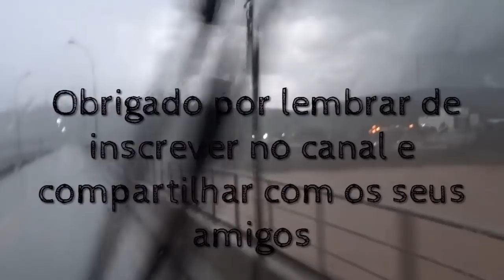CONHECEMOS EM PANCAS - ES | CAIPIRINHA FILE DO BRASIL | CAMPING PEDRA DO CAMELO | Sitio organico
Estivemos conhecendo mais alguns pontos turísticos de PANCAS ES, e ficaram muitos outros para a próxima por motivo de muita chuva - 2018